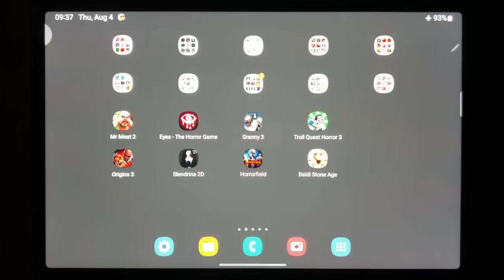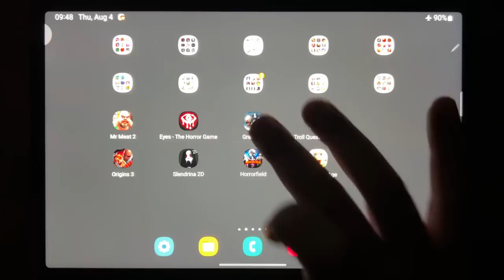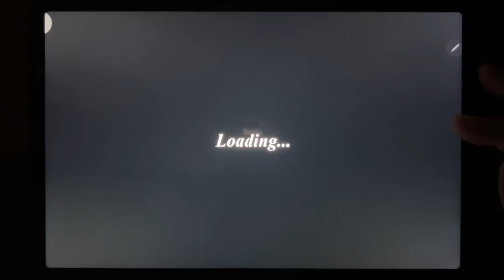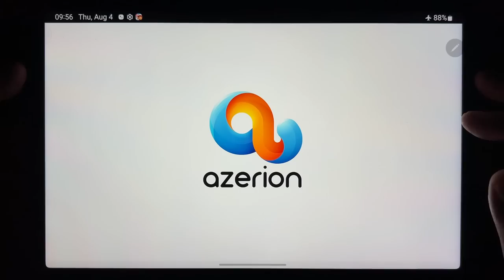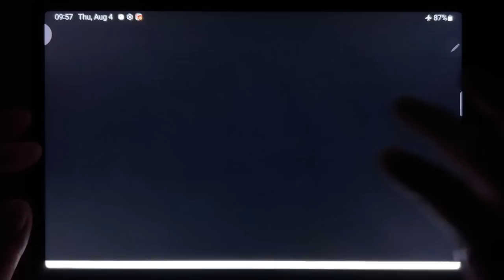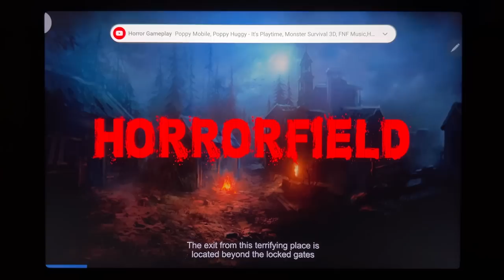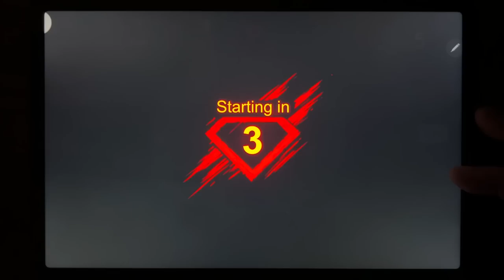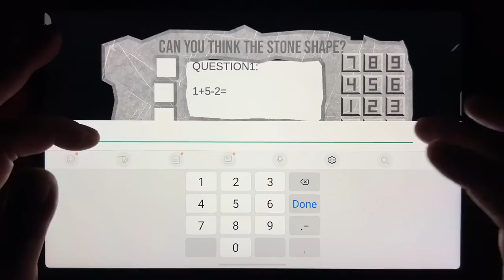Mr Meat 2, Eyes The Horror Game, Granny 3, Troll Quest Horror 3, Origins 3, Slendrina 2D,Horrorfield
Mr Meat 2, Eyes The Horror Game, Granny 3, Troll Quest Horror 3, Origins 3, Slendrina 2D, Horrorfield, Baldi Stone Age